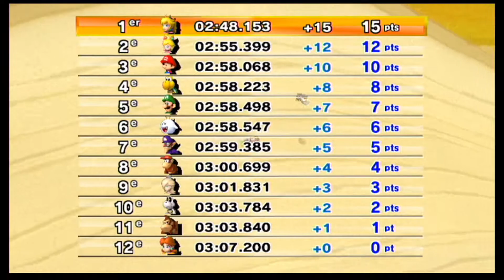Ruines Sec Sec (Mario Kart Wii)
🔸 Découverte des Ruines Sec Sec dans Mario Kart Wii.

00:00 Tour 1
01:17 Tour 2
02:16 Tour 3